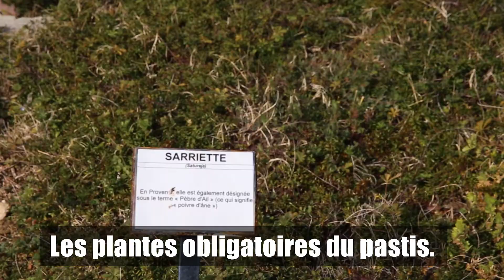Secrets d'histoire : le pastis marseillais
Guillaume Ferroni vous emmène dans les coulisses du Château des Creissauds, où il produit des liqueurs traditionnelles locales. Dans ce véritable cours d'histoire en deux épisodes, vous apprendrez tout sur le pastis et le rhum marseillais.